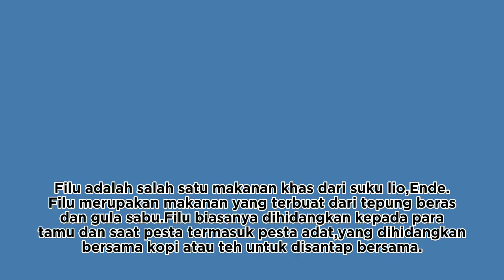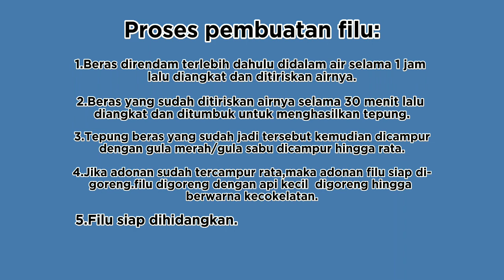LOMBA VIDEO VLOG KEARIFAN LOKAL MAKANAN KHAS ENDE (KLAUDIA PALMA GUDU)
Lomba Video Vlog Tingkat Program Studi Pendidikan Kimia Fakultas Keguruan dan Ilmu Pendidikan Universitas Nusa Cendana Kupang Tahun 2023